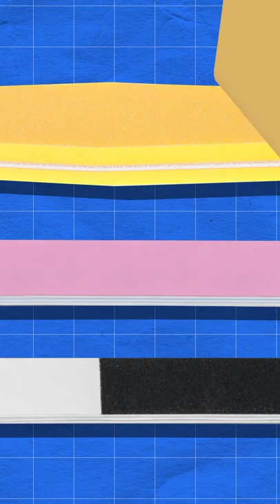Useful Hack Of Your Nailfile